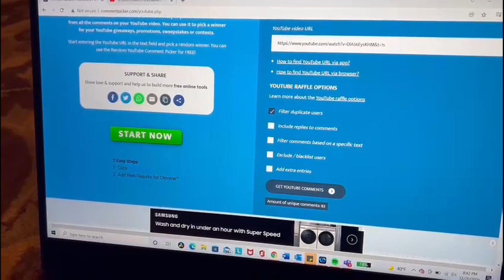1K SUBSCRIBERS GIVEAWAY WINNER!!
Watch this video to see who won the 1k subscribers giveaway!! Thank you guys for all your support..love u all!! Stay safe and Happy Holidays!!